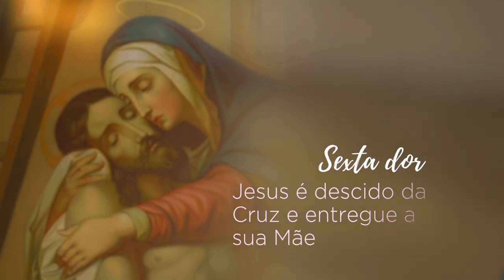Setenário das Dores de Maria | 6ª Dor